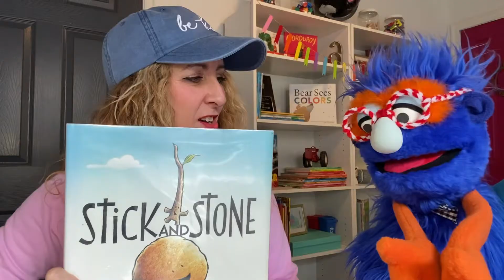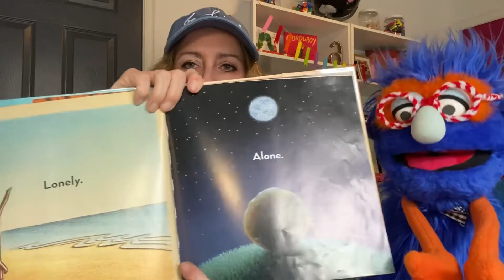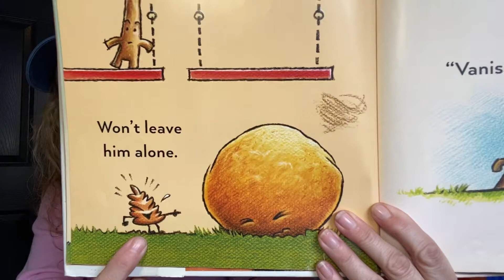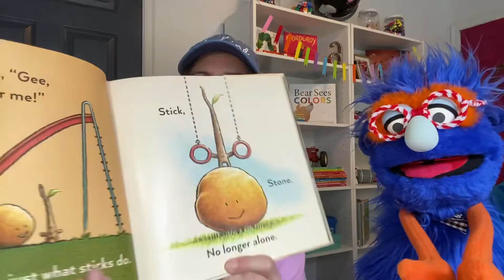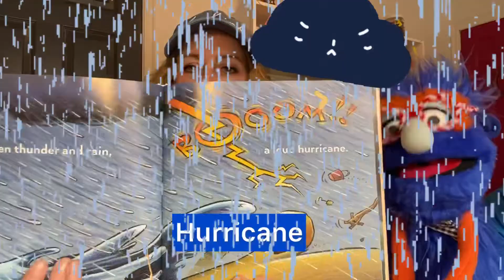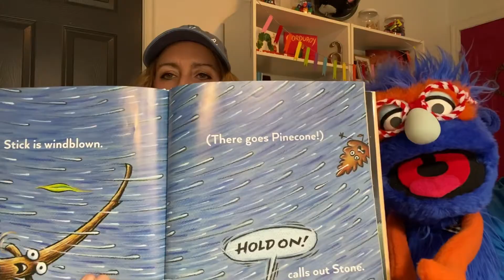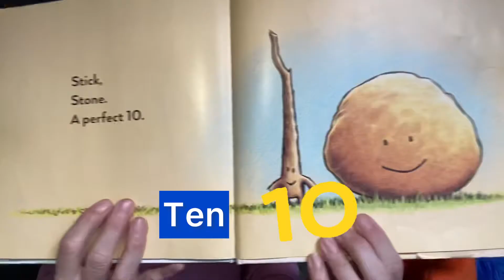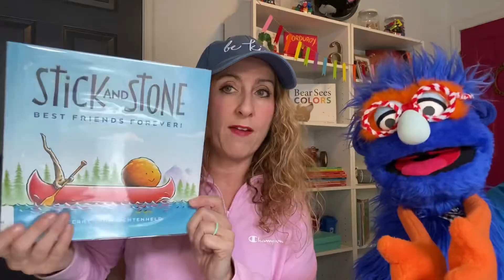Stick and Stone Story Time with Gus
Stick and Stone are very different- can they still be friends? Join us as we talk about friendship and kindness.